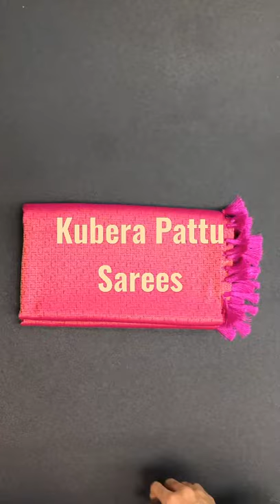FALL IN LOVE WITH KUBERA PATTU